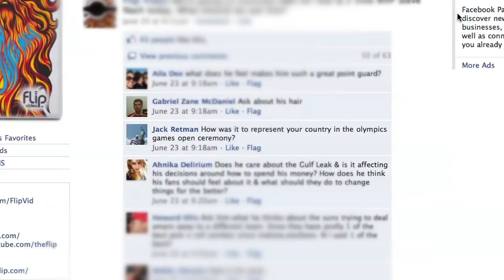Steve Nash Talks To Flip Video About The Showdown in Chinatown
NBA all-star and two time MVP Steve Nash talks about his annual Showdown in Chinatown charity event, answers questions from Flip Video fans on Facebook, and more.